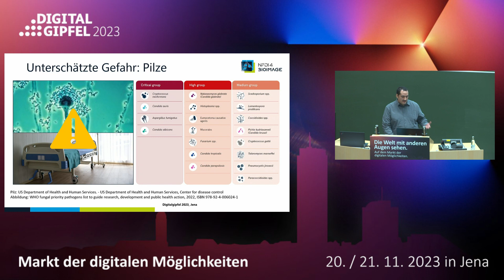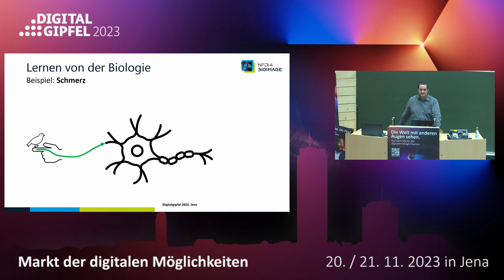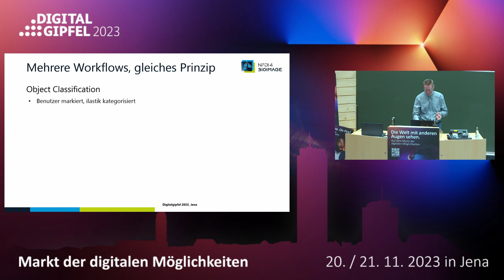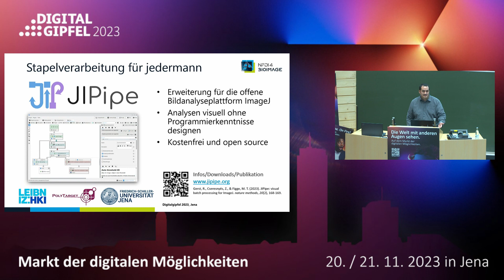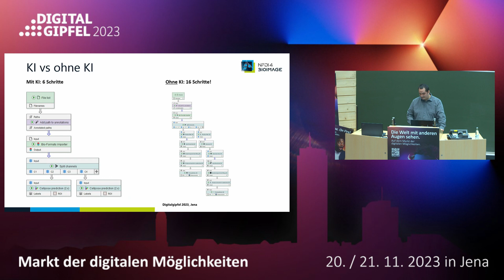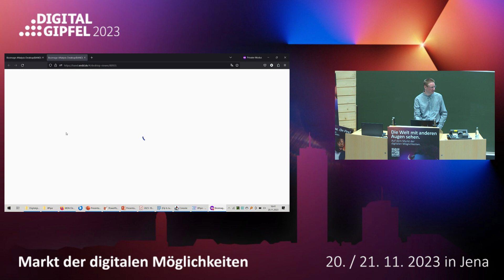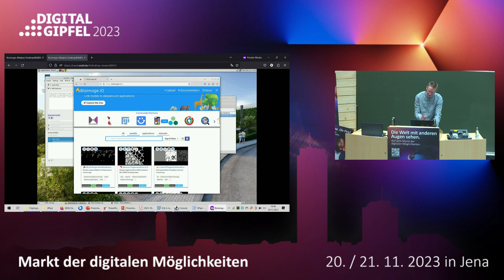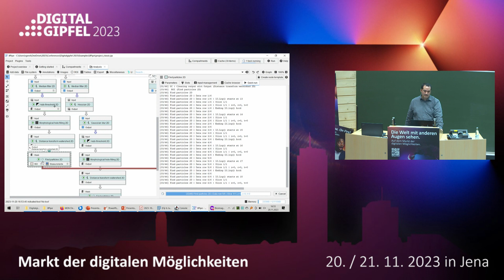Bildanalyse mittels Künstlicher Intelligenz für Jedermann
Dieser Workshop / Vortrag bietet die Möglichkeit, sich über aktuelle Entwicklungen im Bereich der Bildanalyse zu informieren. Dies wird demonstriert anhand der neuen visuellen Programmiersprache Java Image Processing Pipeline und dem interaktiven Lern- und Segmentierungstoolkitilastik.

Der Workshop demonstriert wesentliche Aspekte dieser Software mit Anwendungen auf Problemstellungen, welche mit Ansätzen des Tiefen Lernens gelöst werden können.

Speaker:
Dr. Ruman Gerst
Dr. Benedikt Best